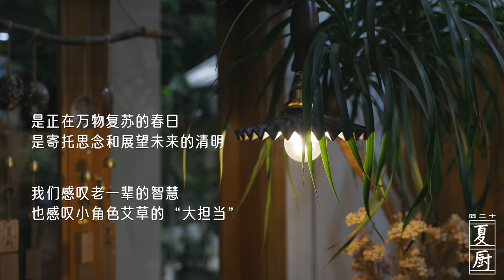【Mugwort in drinks, in food and in balm 】千萬別小看艾草！好吃又好用！清明時節的艾草太“香”了！| Summer Kitchen•夏廚陳二十【357】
Mugwort is just like any other grass...or is it?  Humans have stumbled upon many uses for mugwort along the way. It's herbal medicine and food among others.

The difference between mugwort and any other grass is that humans haven't found uses for other grass...yet. We developed such a powerful and effective way of interacting with everything around us.

Covid might rob you of some of the opportunities to go out with friends and party and stuff. Our inherent ability to engage with everything around us is still intact. While you moan about missing out on things, don't forget to live your life. Focus on your immediate surroundings and start living.

And we start living this Qingming Festival on mugwort.

院子裡野生了一些艾草🌿🌿
饞的我想起了關於艾草的美食：青團
青團往年清明節常做
今年想做點不一樣的，那就結合廣式經典甜品：薄撐
有鹹甜兩種口味哦，這次甜鹹黨都翻牌啦😎
清明是吃艾草的最好時節，在我們這兒隨手一摘就有，基本是沒有人種的
艾草可食用可藥用，除了薄撐，果凍還可以做香膏
查了一下資料，固體香膏還可以護髮、護手，甚至潤唇都可以的喔
🌸夏天就要來啦，快抓住春天的小尾巴，嚐嚐春天的味道吧

✅Cantonese sweet pancake:
1. Blanch mugwort for 1 min. (Baking soda)
2. Put in ice bath.
3. Squeeze out water.
4. Pour in water twice as much then juice it.
5. Knead the dough: Glutinous rice flour; mugwort juice.
6. Panfry it: eatable oil; sear both sides
7. Prepare the fillings: peanut; sesame; granulated sugar.

✅Cantonese savory pancake:
Everything is the same with making sweet pancakes except...
1. Add a lot more mugwort juice
2. Fillings: Cantonese sausage; dried shrimp; groud peanut (or whatever you like)
3. Add: Shaoxing wine; scallions dices; salt; oyster oil and stir it
4. Pour in paste.

✅Mugwort mojito:
1. Pound lemon & mint
2. Add syrup and ice chips
3. Pouring in sparkling water.
4. Pour in plum wine.

✅Jasmine & mugwort jelly:
1. Pour mugwort juice into jasmine tea.
2. Heat it up before adding white bean jelly powder.
3. Add granulated sugar.
4. Pour it into a mold with a steady hand. Put it in fresh food compartment until it’s solid.
5. Decorate with gold leaf and osmanthus honey.

✅Mugwort balm:
1. Mugwort: mint 1:1 and mix them up.
2. Add jojoba oil or olive oil.
3. Soak it for two days.
4. Water heat it for 2 hours.
5. Filter out oil into a jar
5. Melt the beeswax and add some coconut oil.
6. Pour it in sterilized containers.
7. Add essential oils.
8. Decorate with gold leaf.

🌸廣式薄撐：
甜薄撐：
小蘇打放入水中，加入艾草，焯水一分鐘
過冷河   擠乾水分   加兩倍的水打成汁
糯米粉+艾草汁
揉成柔軟的麵團

鍋中加入食用油，
放入麵團，煎脆後翻面

炒香花生和芝麻
加入白砂糖磨碎
鋪灑在麵餅上
捲起來切成段就OK啦

咸薄撐：
就是要加多點艾草汁和成漿
配料：
廣式臘腸 蝦米 花生碎（咸薄撐喜歡加什麼都可以）
加入：花雕酒 蔥花  鹽  蠔油翻炒，
淋上麵糊
煎脆就好啦~

🌸茉莉艾草凍：
茉莉花茶+艾草汁煮熱後再加  白涼粉，白砂糖
倒入模具（手要穩哦~）  放入冰箱冷藏凝固
成型之後  淋上桂花蜜
再點綴金箔~

🌸梅子莫吉托：
檸檬 十 薄荷 搗出味道
加入糖漿  碎冰  氣泡水

🌸艾草香膏：（固體香膏楊貴妃就在用了）
艾草：薄荷    1   ：1 攪碎
加入荷荷巴油（或橄欖油）
浸泡兩天
再煮兩個小時
隔水加熱2小時
過濾艾草薄荷油
艾草薄荷油先融化蜂蠟
融化後再加椰子油
倒入消過毒的容器中
加入自己喜歡的精油（我滴的是檸檬）
點綴金箔
等到完全凝固，漂亮的艾草香膏就做好啦~